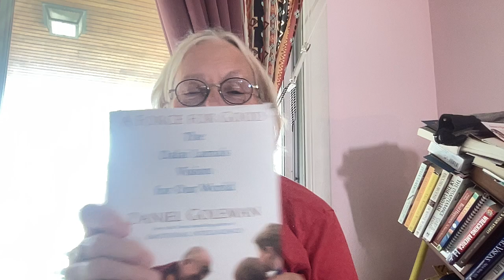Creating A Force For Good:The Dalai Lama's Practical Solution For Today's World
Learn how the Dalai Lama's vision for global transformation involves using compassion as a tool to create a force for good in today's world. Join us as we explore his practical solutions for a better future!
From climate catastrophe to social inequality, the Dalai Lama offers grounded, actionable solutions for the modern world.